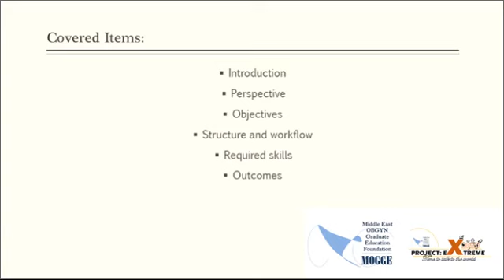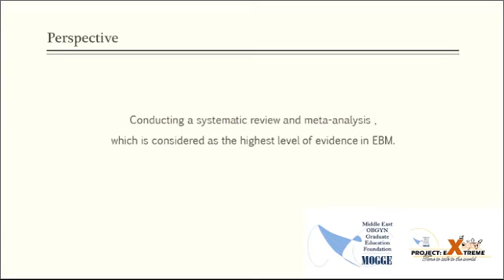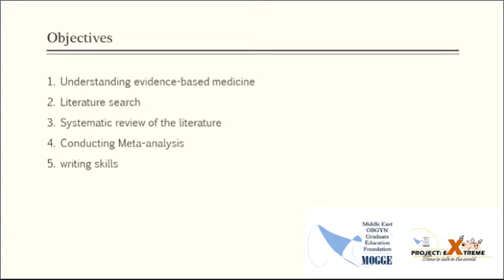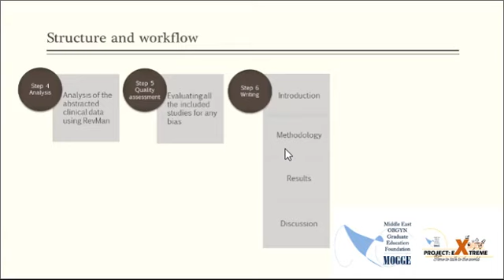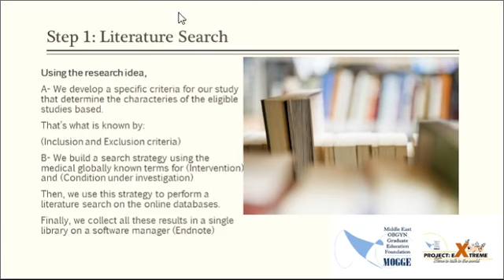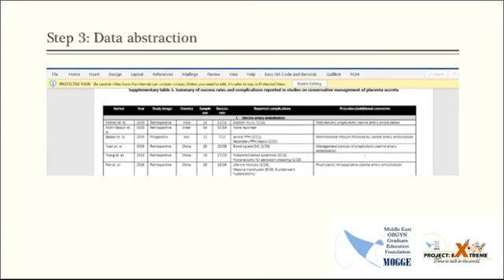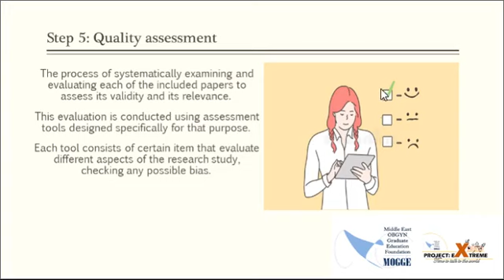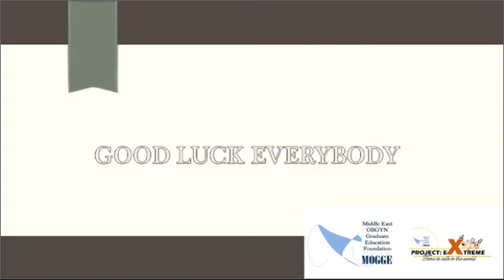MOGGE foundation Research Fellowship - Session 1: Research committee project overview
MOGGE foundation research fellowship program for medical students and interns